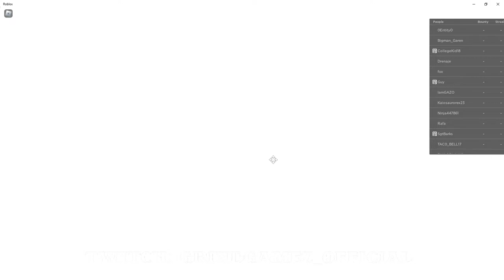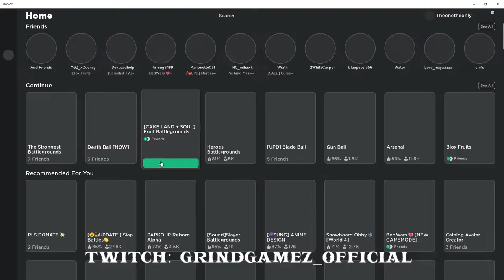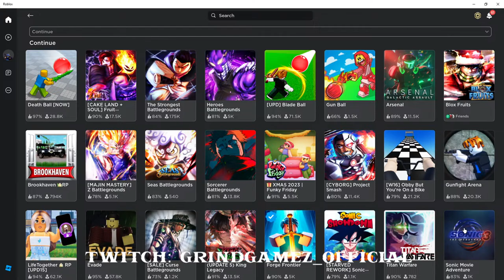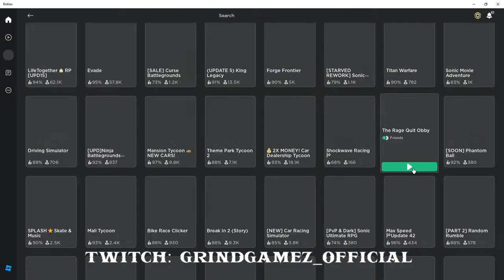ROBLOX with my son Phillip!